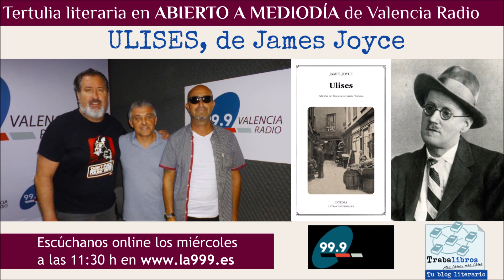"Ulises", de James Joyce